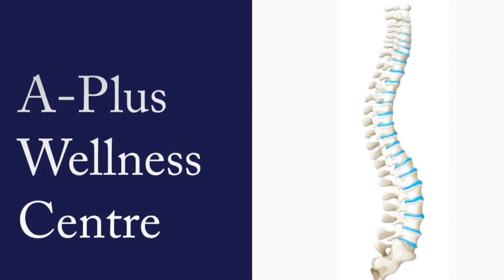Treatment for Pain in the Lumbar | L4-L5 / L5-S1 Nerve pain in the (L) Leg | Sciatics Pain...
Treatment for Pain in the Lumbar | L4-L5 / L5-S1 Nerve pain in the (L) Leg | Sciatics Pain | Nerve pain on the (R) Side of the eye | Blurry Vision corrected during treatment, at A-Plus Wellness Centre, 3rd Parklands Ave, Doctors Park, 5th Floor, Wing A